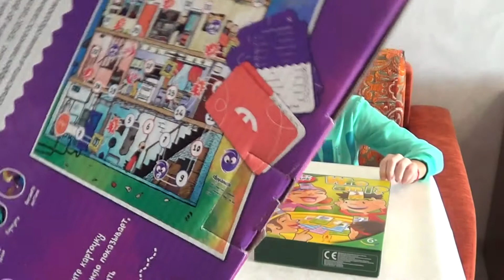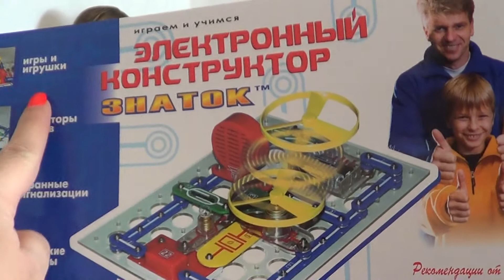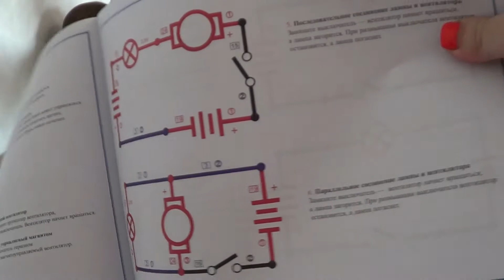Знаток. CONSTRUCTOR. Конструктор электронный. Обзор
Представляем вашему вниманию обзор очень интересного конструктора ЗНАТОК!!